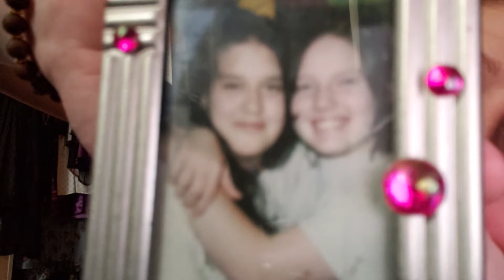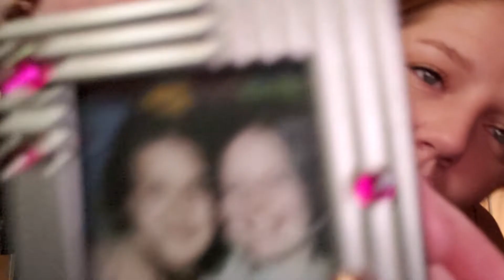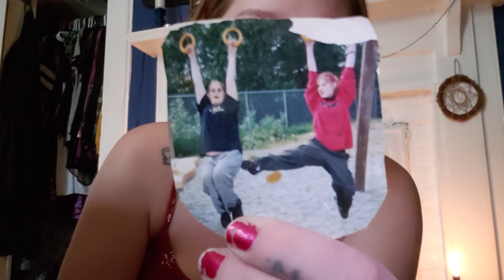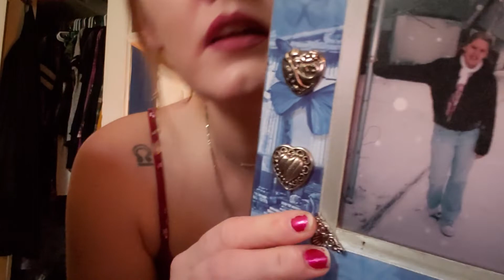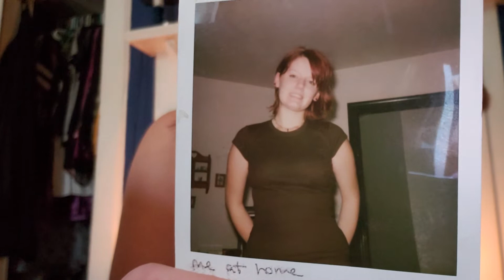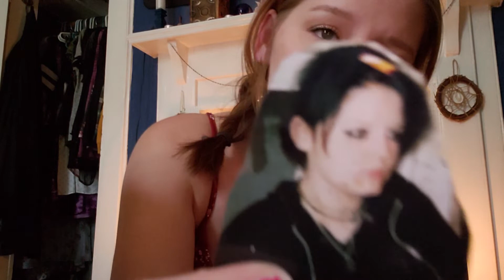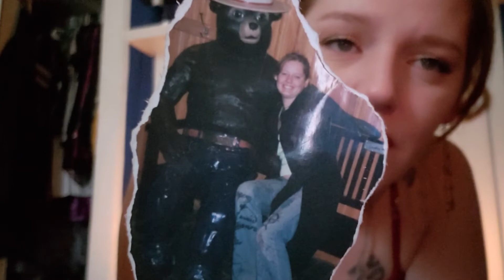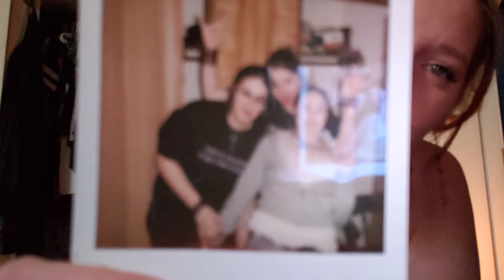BORDERLINE PERSONALITY DISORDER ||| my experience